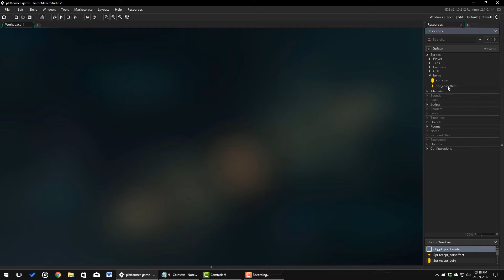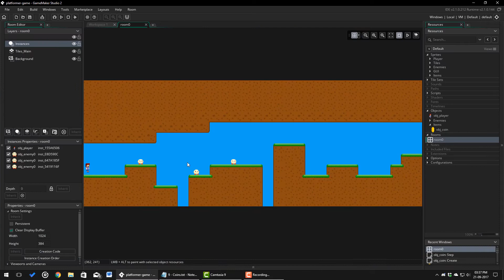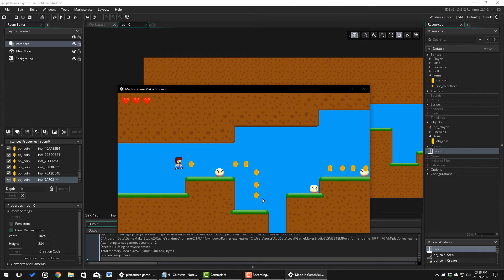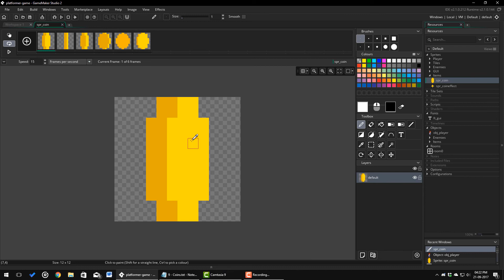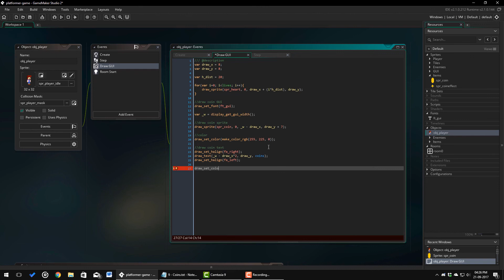How To Make Coins - GameMaker Studio 2 (OLD, Check Description For New Video)